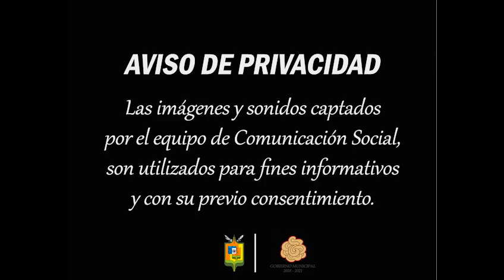RE ACONDICIONAMIENTO DE ESPACIOS DE USOS MÚLTIPLES EN LA ESCUELA ESCUADRÓN 201 DE ARROYO COLORADO